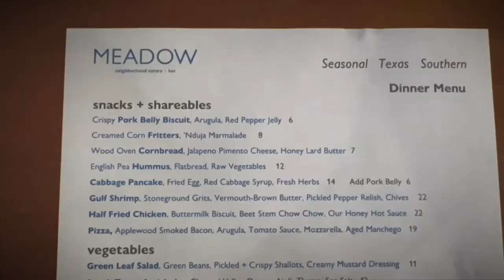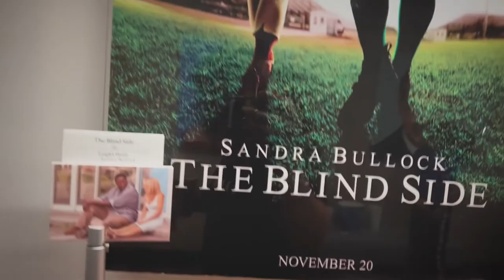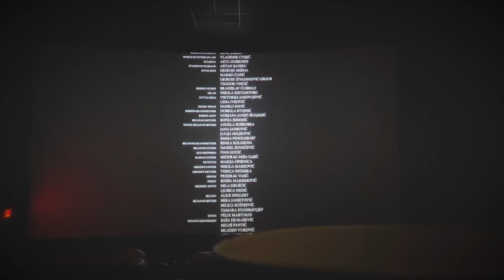You Won't Be Alone, 2022 | Dinner and a Movie Review | Spoiler Free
Today's movie review is on You Won't Be Alone, an international film that  premiered at Sundance in January. Here we have another witches tale and the lore in this one is sure to keep you on edge. The gore is at a minimum but when we do see it the emotion is high.

0:00 - dinner
0:37 - theater
2:06 - review
6:38 - spoilers
8:43 - spoiler free rating